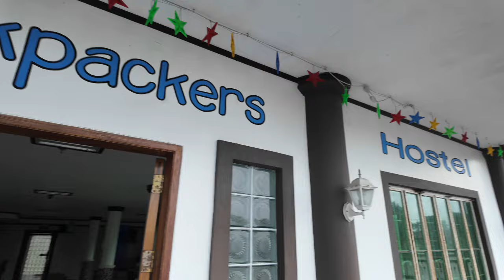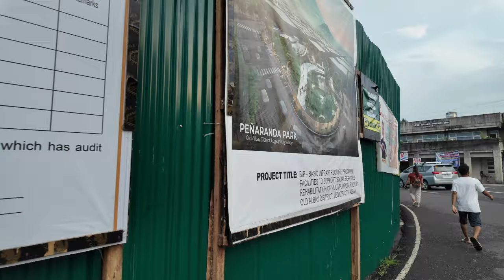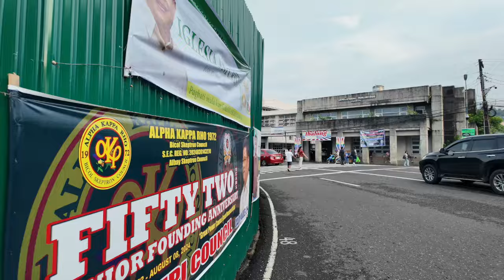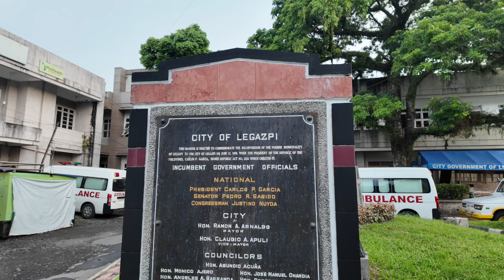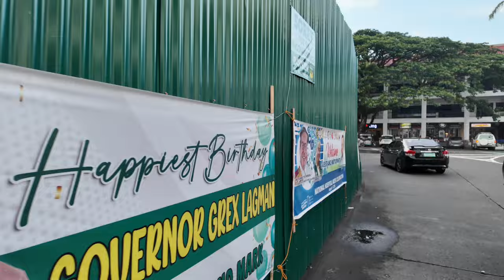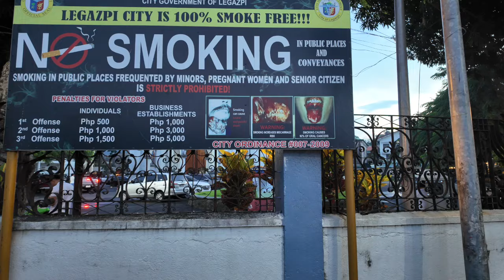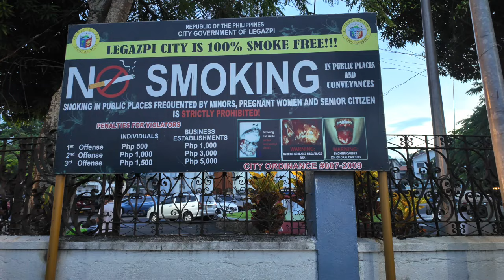Exploring Legazpi: Adventure & Local Culture in the Philippines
Join me as I explore Legazpi, a vibrant city in the Philippines known for its adventurous spirit and local charm! From unexpected encounters with the Ibalong Festival to stunning views of the Mayon Volcano, this day had plenty of surprises. Follow along for a look at the real streets of Legazpi, its rich history, and a taste of Filipino culture.

Whether you’re here for travel tips or just a bit of adventure, let’s dive into Legazpi together

I am an older backpacker travelling the world proving that backpacking is not just for the younger generation.